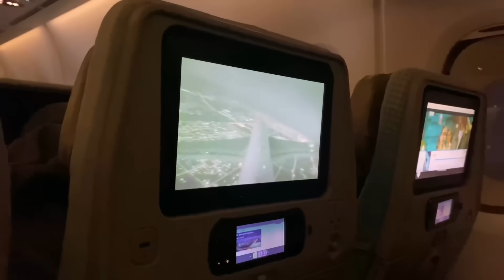BRAZIL 🇧🇷 FFWS DAY-1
On date of 18th November we took a flight and came to brazil and in this vlog it’s all about over journey.